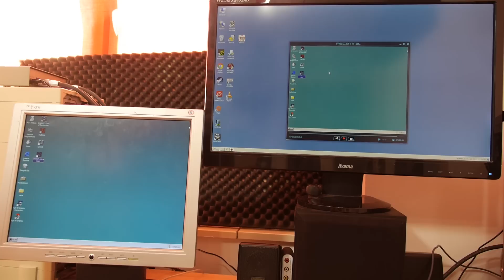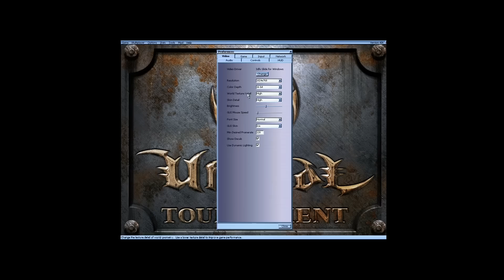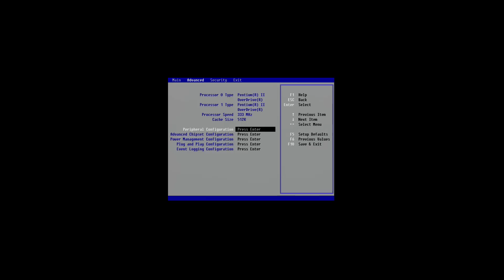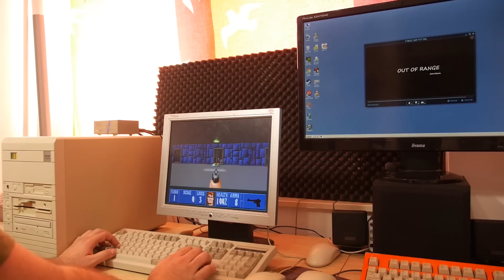My VGA Capture setup: Avermedia Game broadcaster HD + Video Splitter, 3DFX Voodoo 2 SLI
I can now capture VGA! This is how I do it!

AVerMedia Game Broadcaster HD + VGA Video Splitter